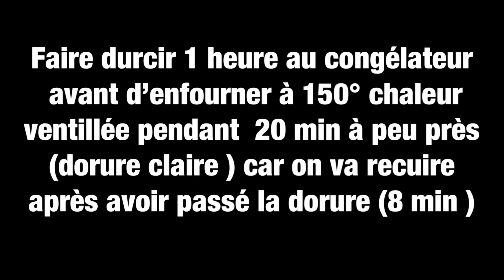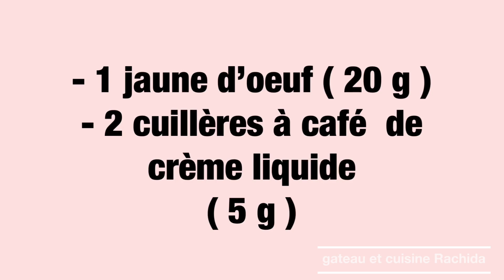Fonçage de tartelettes (2 méthodes ) cuisson,dorure et astuces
Coucou,retrouvez dans cette vidéo comment foncer des tartelettes avec deux méthodes differentes qui donnent toutes deux un excellent résultat . Jespère qu'elle pourra vous servir . La prochaine vidéo sera des tartelettes aux fruits rouges.

- Toile SILPAIN
 - Plaque perforée de préférence
- Cercle à tartelettes (8 cm/2 ) perforé de préférence
- Paire de réglettes de 3 et 2 mm d’épaisseur
- Couteau - Règle - papier sulfurisé
- microplane ou passoire - Rouleau à pâtisserie

- 250 g farine t 55 ( j ‘ai utilisé une farine ordinaire)
  - 150 g beurre très mou
  - 95 g sucre glace
  - 35 g Poudre d'amandes
  - 50 g d’oeufs
 - 1 g sel (1/3 cuillère à café )
- 1 gousse de vanille ou vanille en poudre

Pour la dorure
- 1 jaune d’oeuf ( 20 g )
- 2 cuillères à café  de crème liquide ( 5 g )